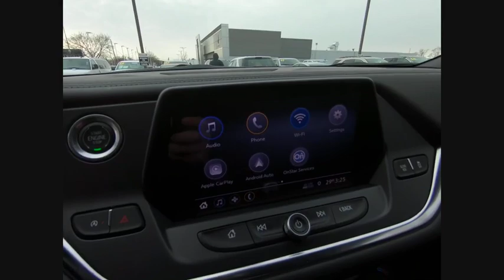2020 Chevrolet Blazer C200298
2020 Chevrolet Blazer LT

2020 Chevrolet Blazer LT Graphite Metallic 9-Speed Automatic 4D Sport Utility FWD 2.5L 4-Cylinder $6,435 off MSRP! 21/27 City/Highway MPG Priced below KBB Fair Purchase Price!brWe accept all offers and approve most. Zeigler Chevrolet Schaumburg Guarantees the Best Prices in the Midwest! Tax, title, license, fees and dealer add ons extra. All rebates applied. Special finance in lieu of rebates. See dealer for details. Please keep in mind our inventory changes daily. We can always find what you need. Price includes: $1000 - GM Chicago Auto Show Bonus Cash Program. Exp. 03/02/2020 $2000 - GM Consumer Cash Program . Exp. 03/02/2020